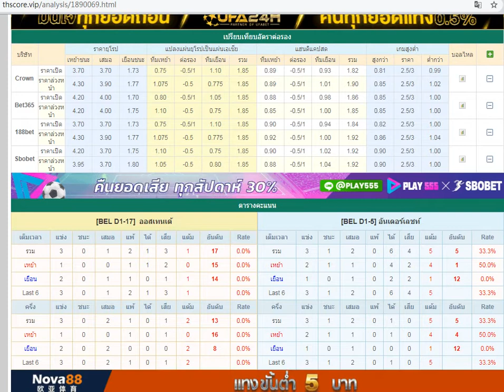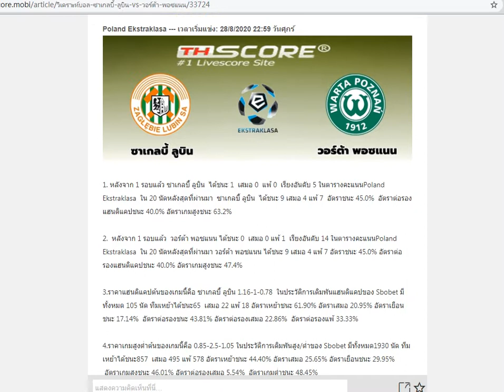คลิปวิเคราะห์บอลวันนี้ Poland Ekstraklasa 28/8/2020 จูบิแลร์ลีกเบลเยียม by thscore